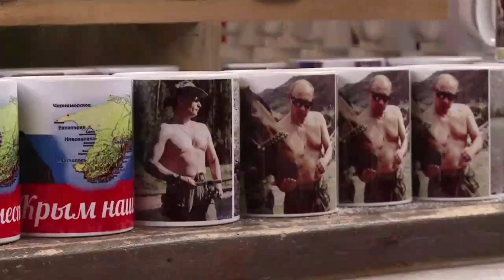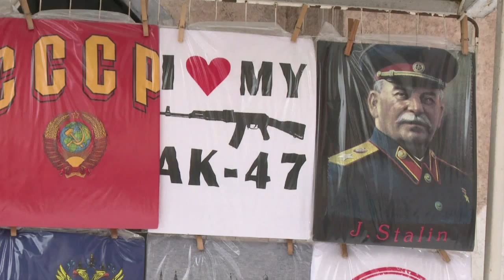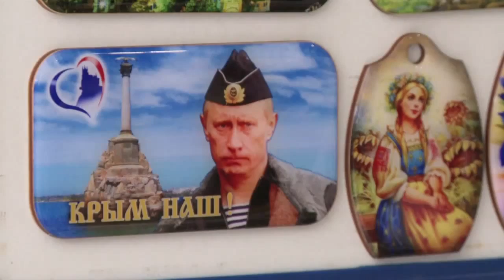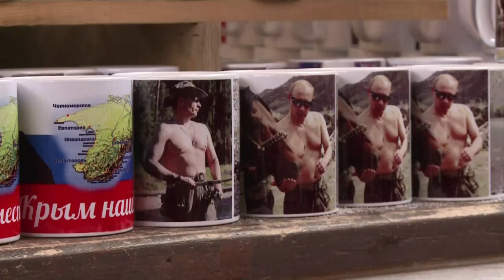C1 Newsroom - Путины рейтинг иргэдийн дунд өссөөр байна.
Украйны хямралаас болж Барууны орнуудын ОХУ-н эсрэг авсан эдийн засгийн хориг арга хэмжээнээс гадна газрын тосны үнэ огцом буураад байгаа нь Орос улсын эдийн засгийг хүндхэн байдалд оруулж, иргэд нь бүсээ чангалж эхлэхэд хүргээд байгаа. Гэхдээ эх оронд нь эдийн засгийн хямрал нүүрлээд байгаа ч иргэд ерөнхийлөгч Владимир Путинд итгэх итгэлээ алдаагүйгээр үл барам, Путины рейтинг иргэдийн дунд өссөөр байгаа тухай мэдээллийг хүргэхээр бэлтгэлээ.